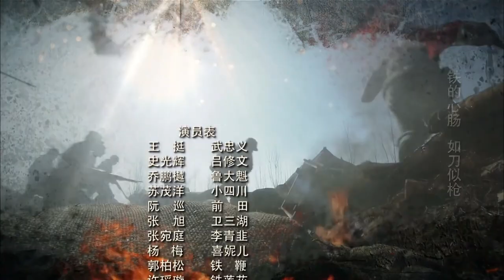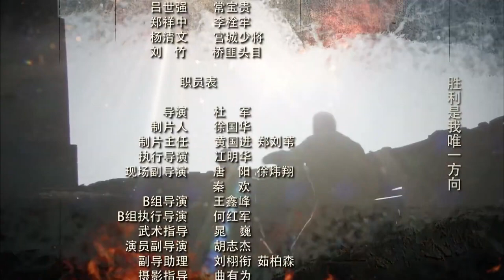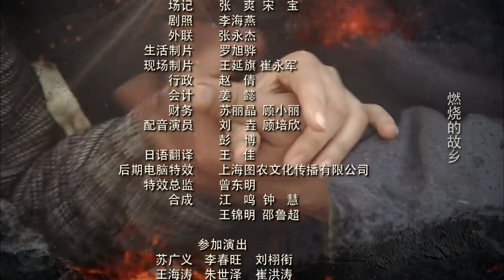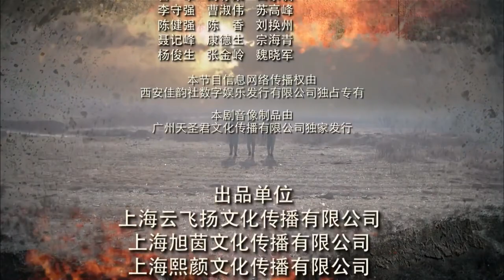【抗日传奇剧】《八路刀锋传》第11集 | 抗日根据地被日军扫荡八路战狼受命和日寇展开生死搏杀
1940年，鲁南抱犊崮抗日根据地独立营营长武忠义临危受命，组建代号为“战狼”的武工队，为保护新根据地，和日寇展开斗智斗勇的拼杀。武忠义和国军连长吕修文是发小，又是“情敌”。多年前，武忠义和吕修文同时爱慕着女孩孙梅，孙父包办婚姻，把孙梅许配给吕修文，孙梅却和武忠义一起离开家乡、投身革命。吕修文对武忠义怀恨在心，二人纷争不断。一次作战中，武忠义及时解救了身负重伤的国军连长吕修文，二人虽摩擦不断，但在共同抗日战斗中，都以卓越的军事素质，互相欣赏。在战斗中，武工队队伍不断扩大，并成功解救了被日军俘获的一批伤员。武忠义的高尚人格震撼感染了吕修文。日军要围剿根据地，为保护根据地，武忠义和吕修文并肩带领战士和日军展开了最后的生死搏杀